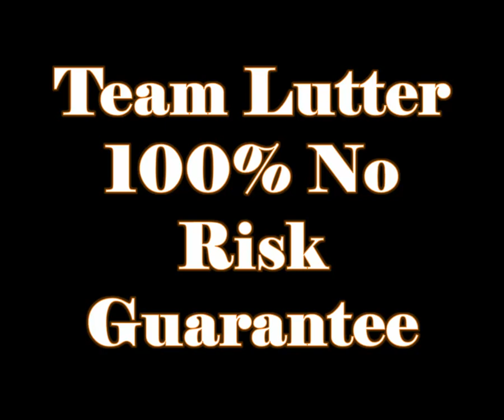Team Lutter 100% No Risk Guarantee for Fort Worth Jiu-Jitsu Training.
Team Lutter 100% No Risk Guarantee
The extremely positive environment at my Fort Worth Jiu-Jitsu Training gym is something that I am very proud of, and I think is crucial to the success of my students. It is essential to me that my students are happy and excited about training at my gym. One of the ways that we promote this atmosphere is we offer the 60 day money back guarantee to assure that everyone who steps foot in the gym truly loves it and wants to be there. No one is ever forced to be there or stuck training there. When you walk into the gym for the first time you will receive your Team Lutter Fort Worth Jiu-Jitsu Training Student Handbook. All you have to do is have this handbook filled out twice a week as you attend classes. If in 60 days of doing this you are not completely sold on the school, I am happy to give you your money back. I can do this because I am extremely confident in the quality of the programs I offer at my school. In doing this I am allowing you to not just try out class once, but become a part of Team Lutter for two months to see everything that the gym has to offer you. I am one of the few schools in all of Texas much less Fort Worth Jiu-Jitsu Training that will offer this to anyone that walks through my doors, so there is absolutely no risk in joining classes. You need to be certain any gym you consider offers a 100% no risk guarantee, that way you can truly experience a martial art and gym before you are locked to any commitment there.

Martial Arts in Fort Worth